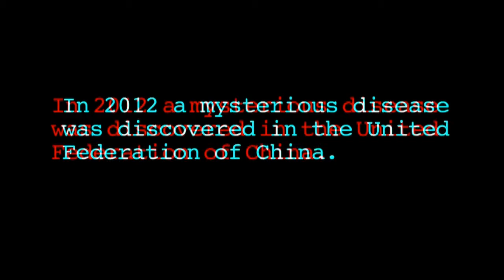World War Z 3D Trailer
World War Z 3D Trailer, movie has been pushed back for a 2013 release.

Fan made Trailer converted into 3D with movavi 3D converter